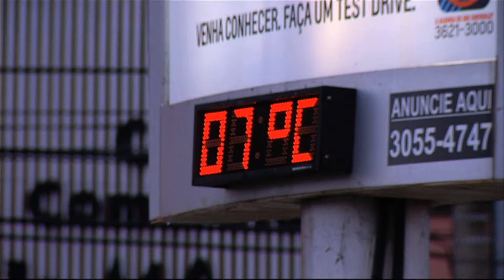TV UP / UP NOTÍCIAS - Frio aumenta a procura no Albergue Apromo (31/07/2013)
Matéria exibida no telejornal UP NOTÍCIAS em 31/07/2013. Repórter: Larissa Fernanda e imagens de Alyson Rodrigo.